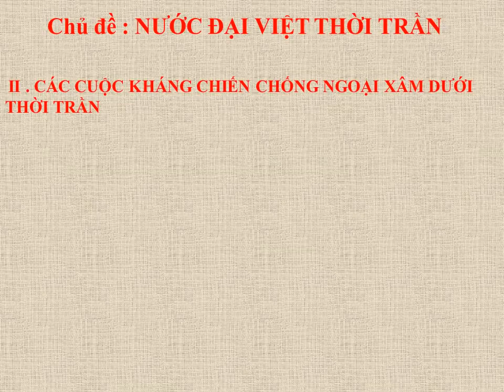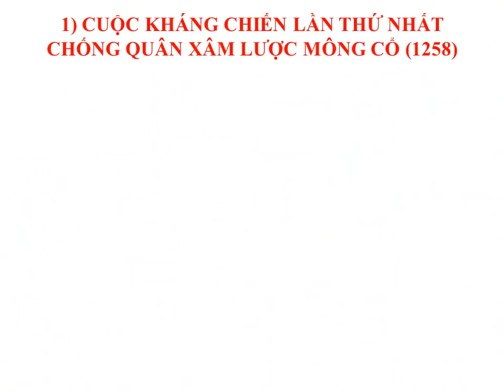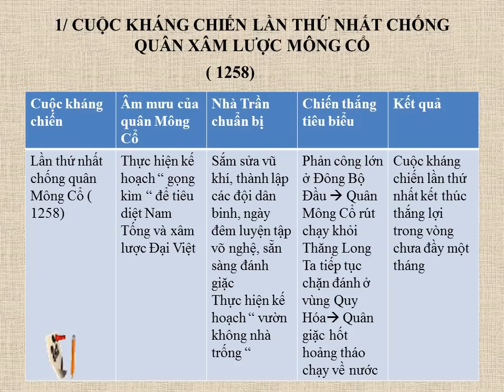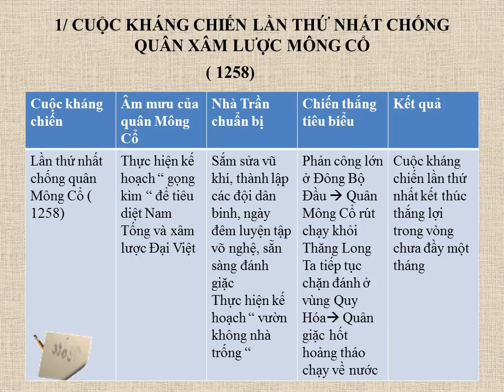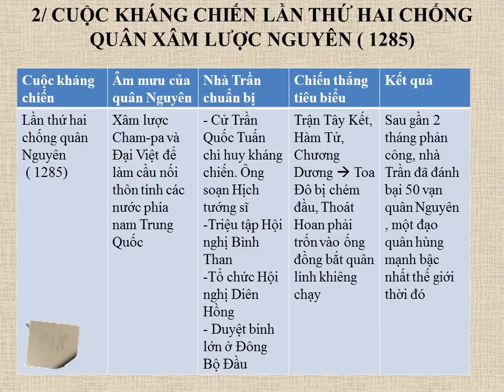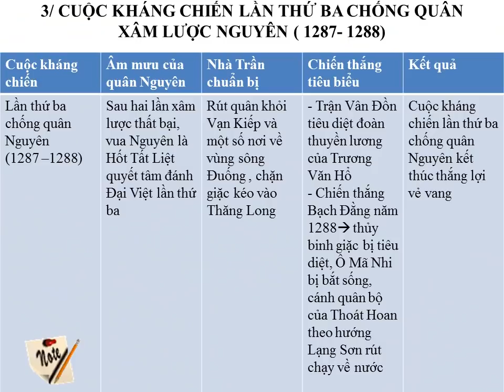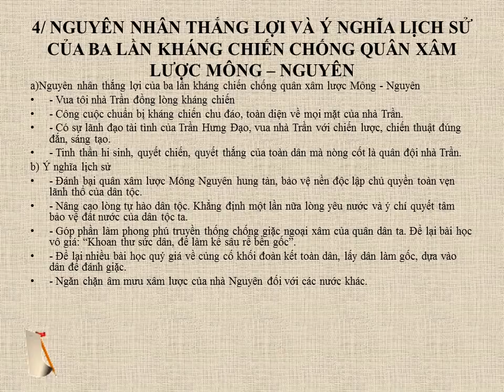LỊCH SỬ 7 (Tuần 13 / HK1) - Chủ đề: NƯỚC ĐẠI VIỆT THỜI TRẦN (Tiếp theo)